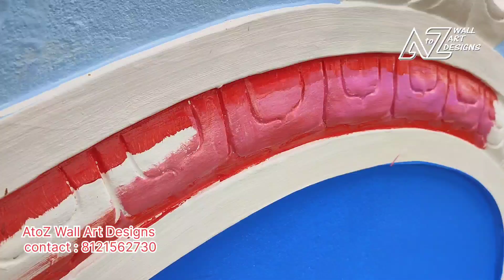ganesh Mural Painting home elevation design wall art#elevation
andhra and telangana available here.
art director SS pasha.